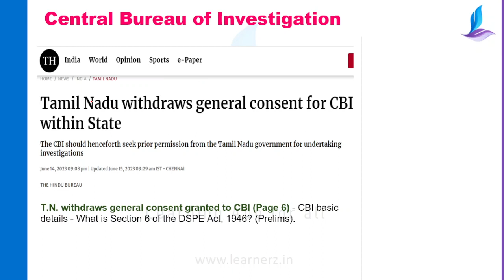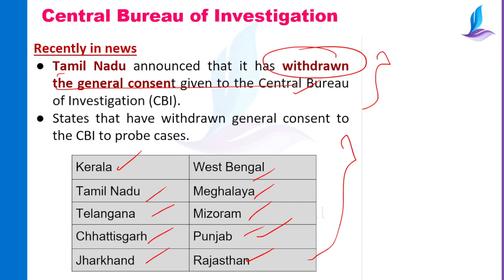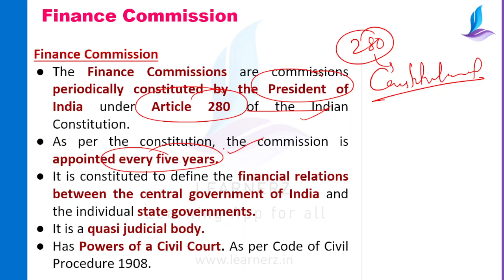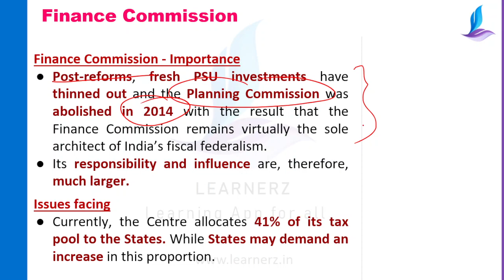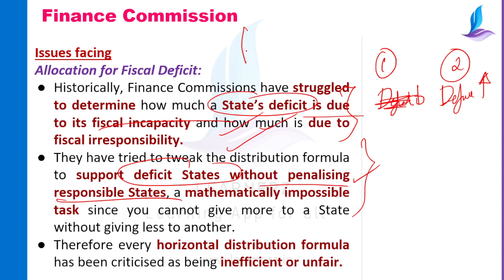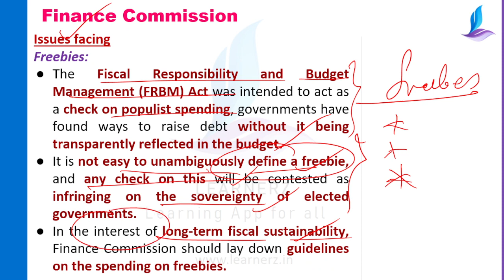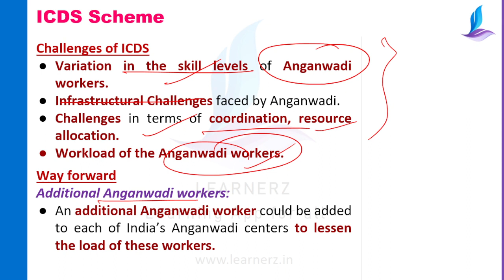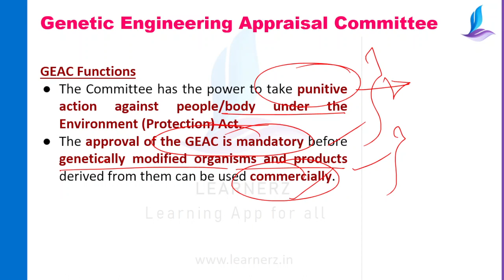The Hindu News Analysis in Malayalam | 15 June 2023 | Current Affairs Malayalam | Learnerz IAS